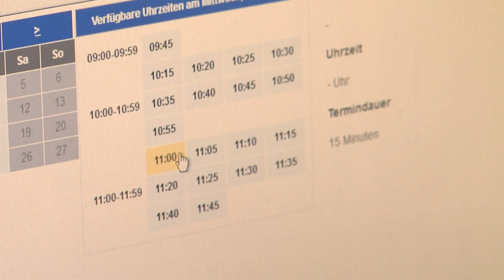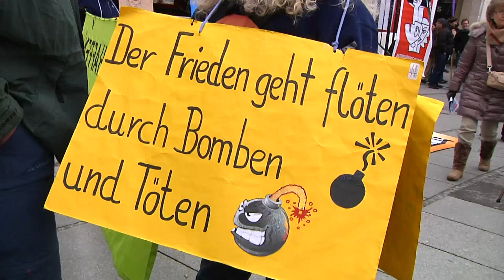Nachrichtenüberblick: Dienstag 28.01.2020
Heute im Nachrichtenüberblick von München TV: Tempolimit auf der A94, IT-Umstellung beim KVR und Protest-Auftruf des "Aktionsbündnisses gegen die NATO-Sicherheitskonferenz".